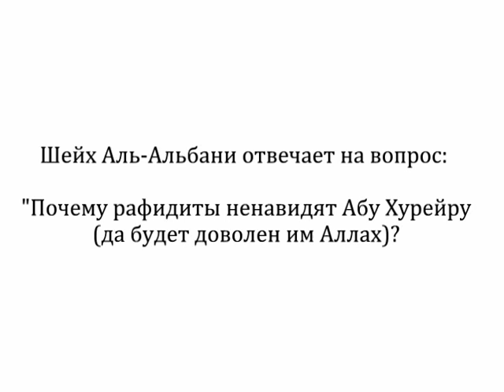Почему рафидиты ненавидят Абу Хурейру?! Шейх Альбани